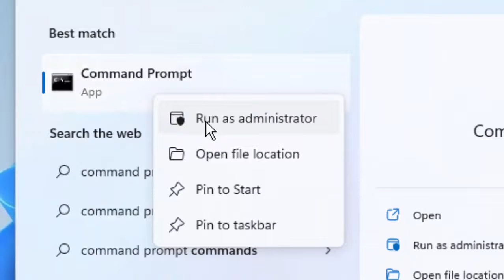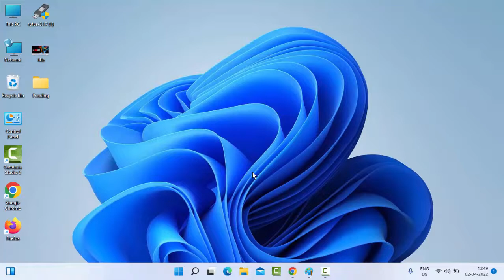Windows Installer Service Missing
In this tutorial i will show you, How To Fix Windows Installer Service Missing